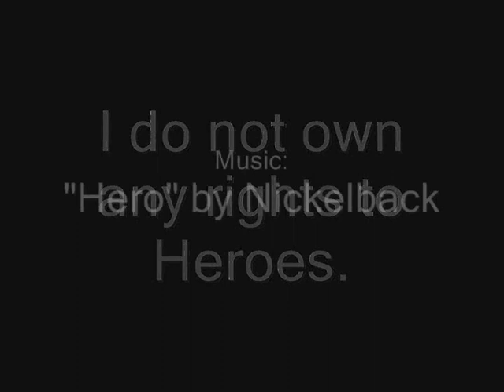Heroes- "Hero" by Chad Kroeger and Josey Scott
A general video featuring most of the characters in Heroes but centering on Peter mainly. This song fits perfectly with Heroes imo.

Edit: After looking around the sight I soon realised I wasn't the first person who got this idea for a Heroes vid, lol, so I'm sorry it's not very orrigional but no two videos are ever the same (unless copied) so take a look anyway and tell me what you think. Enjoy.

P.s. I appologise for the error in the credits. The song is actually from Chad Kroeger and Josey Scott as stated in the title.